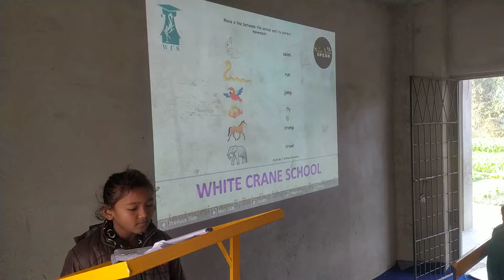Movement of animals Speech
Tripti Chaudhary, Class: Two, White Crane School,Bhakuliya, Bhawanipur,Bara